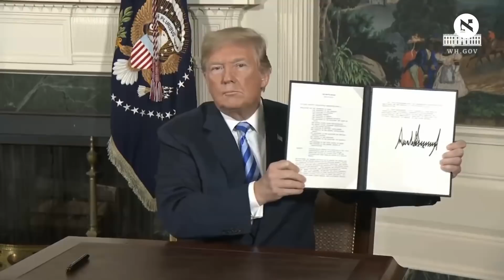Trump Pulls U.S. Out of 'Disastrous' Iran Nuclear Deal, Imposes 'Powerful' Sanctions